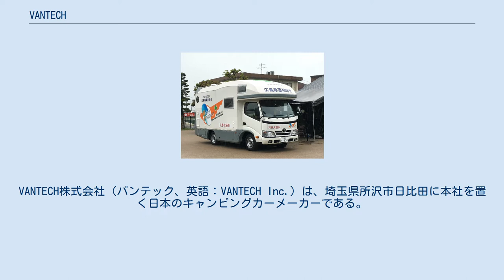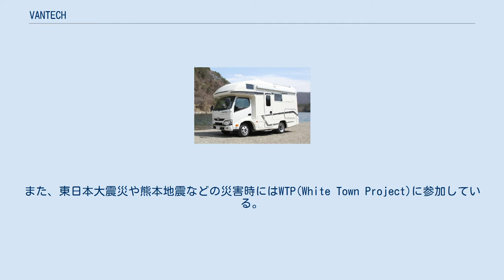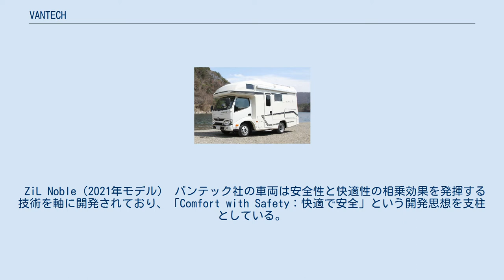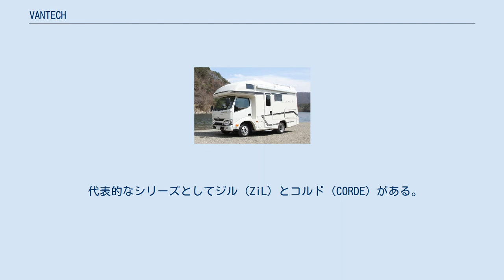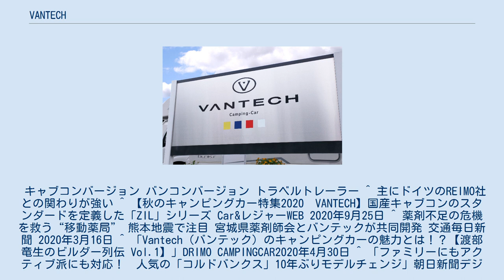VANTECH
VANTECH株式会社（バンテック、英語：VANTECH Inc.）は、埼玉県所沢市日比田に本社を置く日本のキャンピングカーメーカーである。
 日本の高級キャンピングカーメーカーとして知られており、中でも1997年より発売されているZiLは、キャンピングカーの代名詞とも言われ、改良を重ねながら製造し続けられている。
また、キャンピングカーの製造・販売の他に、レンタカー事業やキャンピングカーの部品販売、専用アプリの開発やRVサイトの運営といったインフラ整備など、キャンピングカーに関わる総合的なプロデュースに取り組んでいる。
 熊本地震の際に出動したモバイルファーマシー（広島県薬剤師会） 創業者の増田紘宇一が1986年に埼玉県新座市で株式会社バンテックを起業し、佐藤徹が2010年に株式会社バンテックセールスへ改組。
2017年には一般的な呼称を採用したVANTECH株式会社へ改称した。
ZiLシリーズを筆頭とするキャブコンバージョンの他、バンコンバージョンや軽自動車キャンピングカーの製造及び販売を行っている。
1990年代から2000年代には大型キャブコンバージョンのベガや、トレーラーも扱っていた。
 キャンピングカーの他にモバイルファーマシー（災害時などに医薬品を供給するための車両）の製造も手掛けている。
また、東日本大震災や熊本地震などの災害時にはWTP(White Town Project)に参加している。
 1986年、バンコンバージョン用家具キットであるLT2型を製造、ならびに発売を開始。
1990年からキャンピングカーの製造販売を開始し、1995年に初のキャブコンバージョン「JB-500」をリリースする。
1997年に登場したZiLが人気を博したことがバンテック社の地盤を築いた。
2021年にキャンピングカー累計販売台数10000台を突破した。
 創業初期からヨーロッパのキャンピングカー部品メーカーと接触してキャンピングカーの製造を行っていたことから、現在に至ってもヨーロッパ調の様式が随所に見られ、日本のキャンピングカーにデザイン思考を取り入れた草分けである。
 ZiL Noble（2021年モデル） バンテック社の車両は安全性と快適性の相乗効果を発揮する技術を軸に開発されており、「Comfort with Safety：快適で安全」という開発思想を支柱としている。
キャブコンバージョンのシェル（居住部分）は独自の CSボディというFRPを素材とした一体成型であり、生産はVANTECHタイ工場で行われている。
 創業者の増田紘宇一が船舶のデザインを手掛けていた経歴から、流線基調の外装と欧州テイストの内装を取り入れたデザインが特徴で、現行モデルのデザインにも継承されている。
 代表的なシリーズとしてジル（ZiL）とコルド（CORDE）がある。
ジルは冷蔵庫やトイレを標準装備とした豪華な内装が特徴のハイエンドシリーズであり、一方コルドは「豪華さより使いやすさ」をコンセプトにし、柔軟なカスタマイズ性を重視したたミッドレンジシリーズである。
 キャブコンバージョン バンコンバージョン トラベルトレーラー ^ 主にドイツのREIMO社との関わりが強い ^ 【秋のキャンピングカー特集2020　VANTECH】国産キャブコンのスタンダードを定義した「ZIL」シリーズ Car&レジャーWEB 2020年9月25日 ^ 薬剤不足の危機を救う“移動薬局” 熊本地震で注目 宮城県薬剤師会とバンテックが共同開発 交通毎日新聞 2020年3月16日 ^ 「Vantech（バンテック）のキャンピングカーの魅力とは！？【渡部竜生のビルダー列伝 Vol.1】」DRIMO CAMPINGCAR2020年4月30日 ^ 「ファミリーにもアクティブ派にも対応！　人気の「コルドバンクス」10年ぶりモデルチェンジ」朝日新聞デジタルマガジン＆[and]2020年2月19日 ^ 「テーブルは大きく、キッチンは対面式に　居住性がアップした新型コルドリーブス」朝日新聞デジタルマガジン＆[and]2021年2月3日